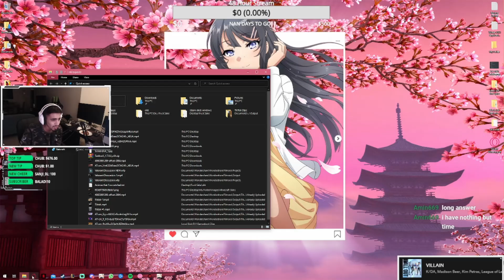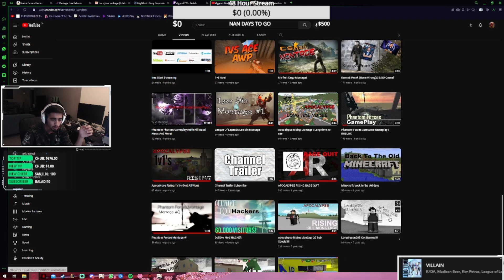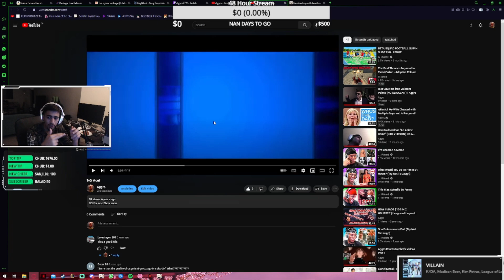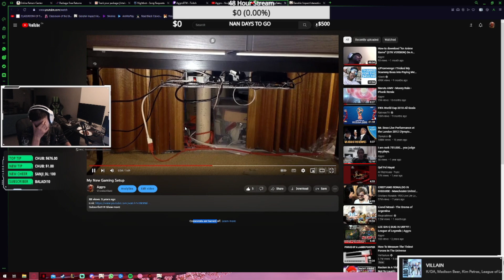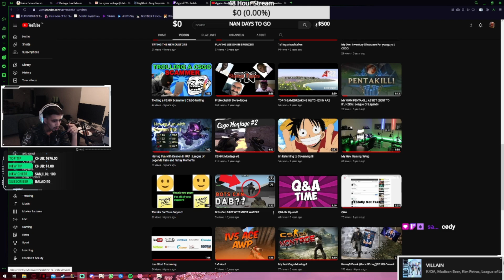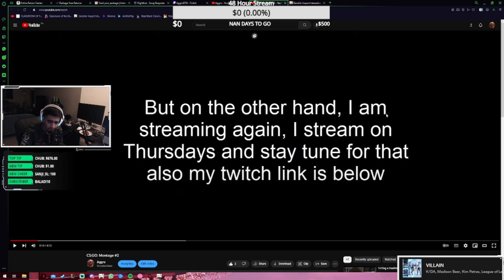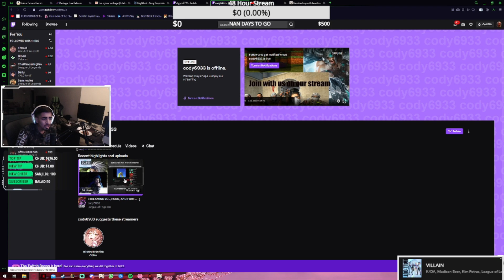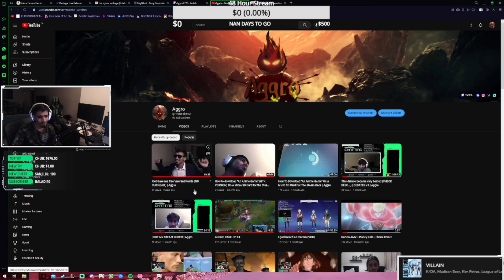Story of My Content Creator Career | Aggro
Life story basically XD XDX D DXDXDXDDXDDXDD

Old username [ProNoobz HD] --- New Username [Aggro]